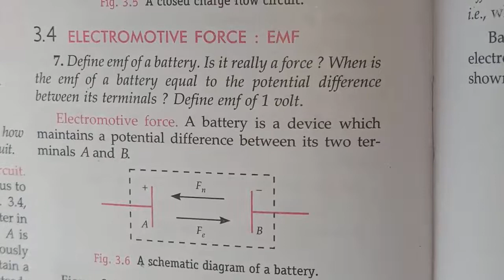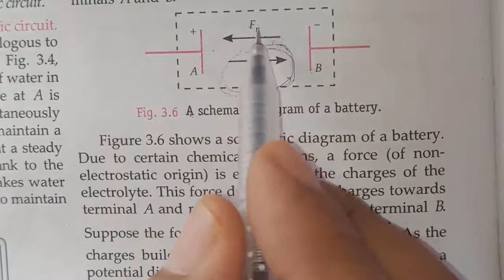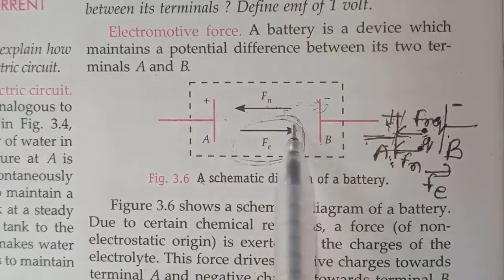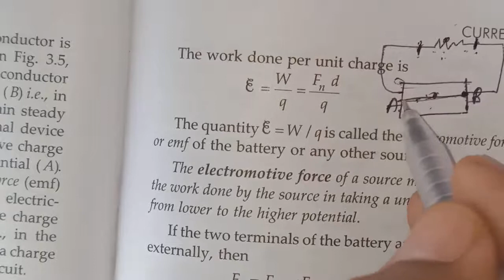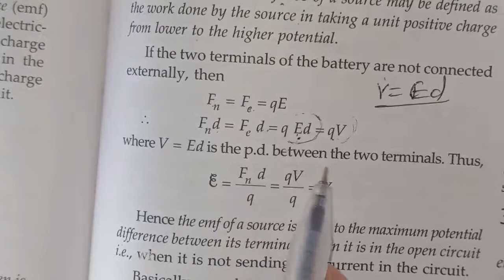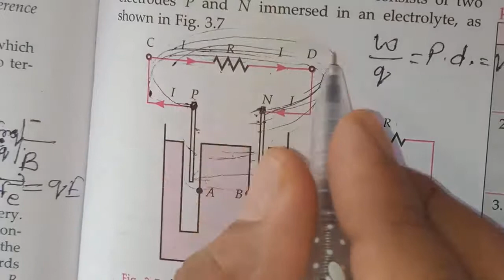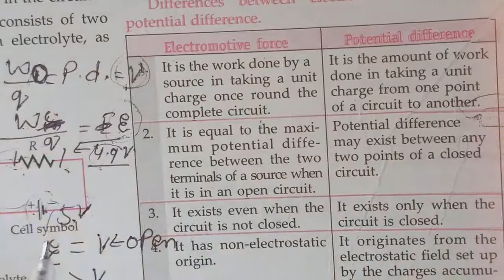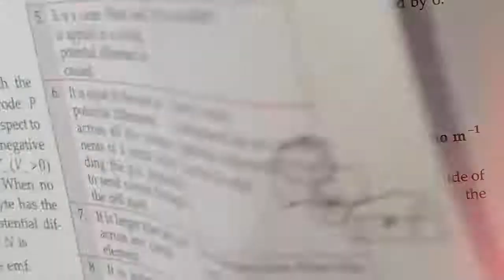Class12 physics chapter 3 part 3